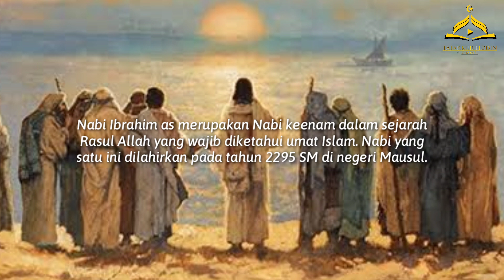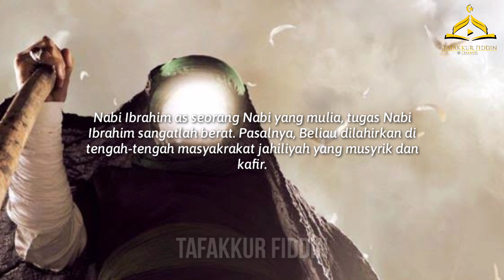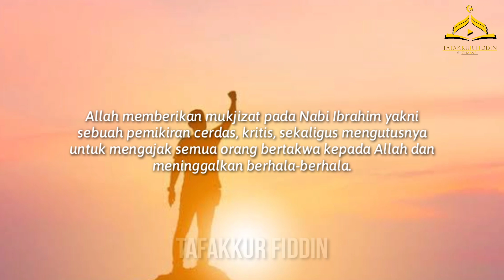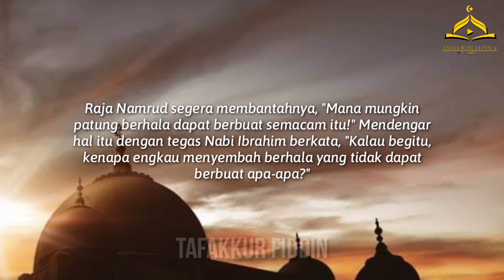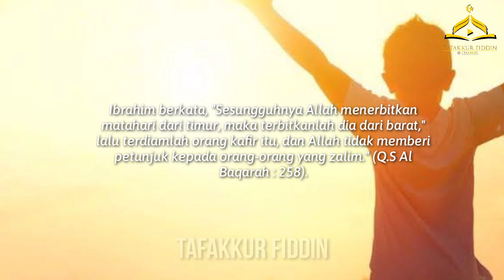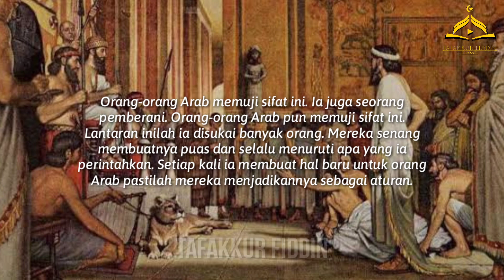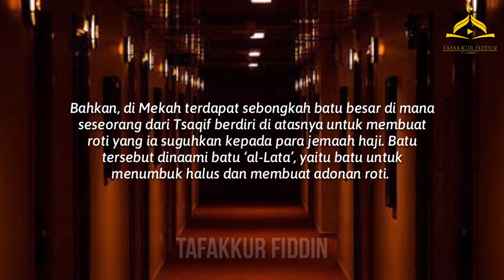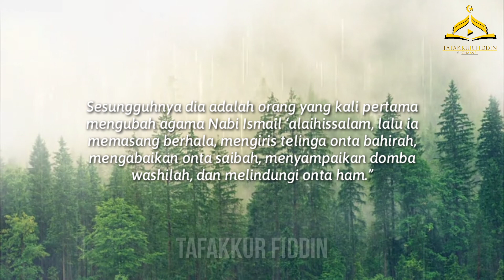Pengubah Agama Nabi Ibrahim, orang kaya di tanah Arab, Amr Bin Luhay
Namanya adalah Amr bin luhay pengubah ajaran nabi Ibrahim. Dan dia adalah orang terpengaruh saat itu karena kekayaan yang dia miliki.

Nabi Ibrahim AS dijuluki Khalilullah atau Kekasih Allah.
Ada banyak kisah Nabi Ibrahum yang terdapat dalam Al-Quran, maupun kitab-kitab Allah lainnya.